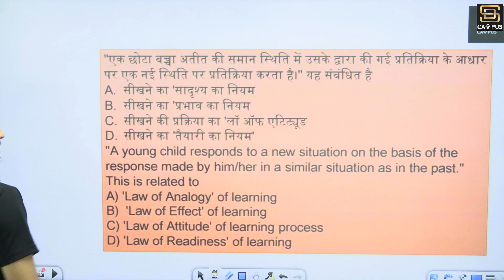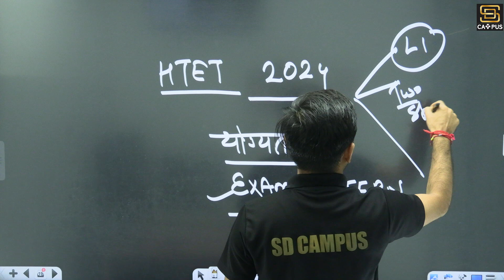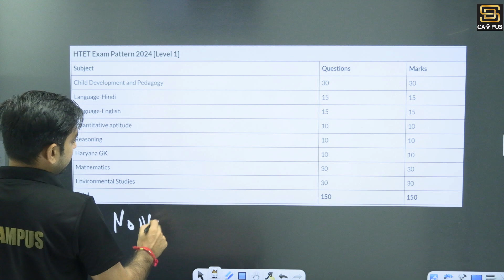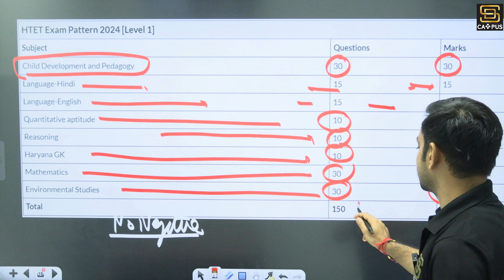Haryana Shikshak Bharti 2024 | HTET New Notification 2024 | Eligibility, Exam Pattern, Syllabus